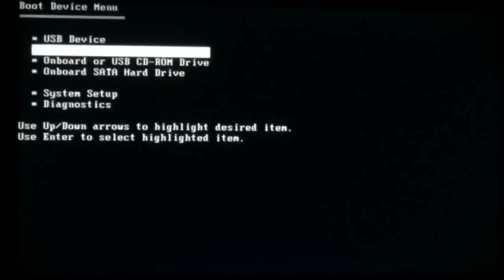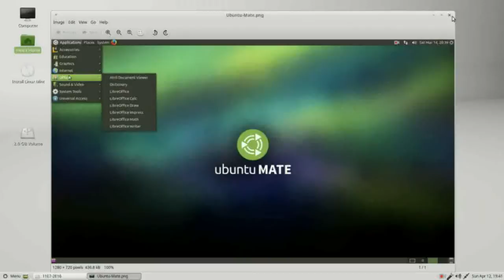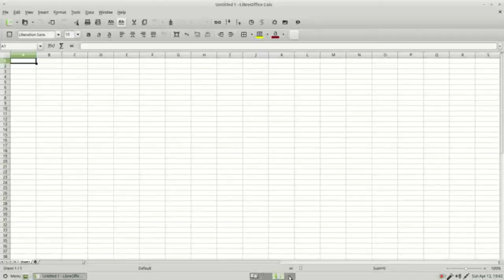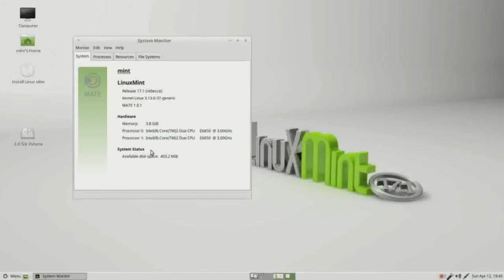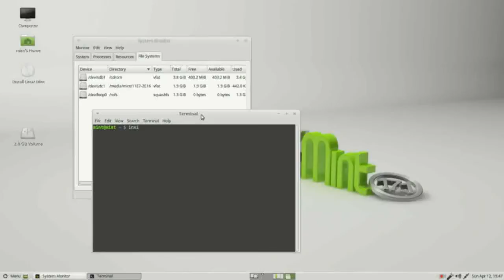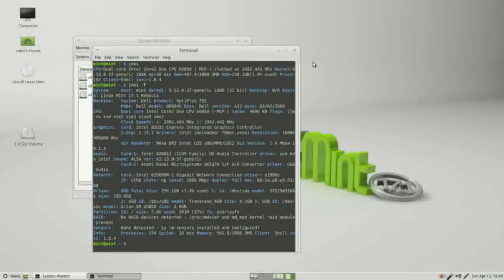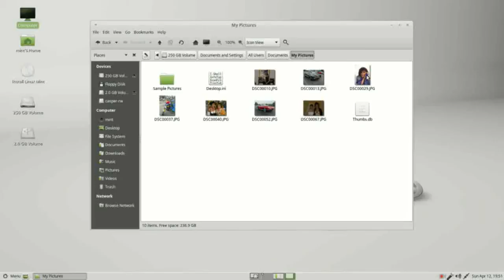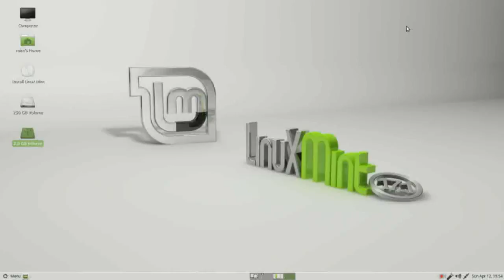FromXPtoLinux(05) Linux Live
We use the Linux USB or DVD created in the previous videos to boot into Linux Live (meaning run Linux on our computer to test it out without installing it on our computer).

First we talk about changing the boot order (for this boot only) on a computer to boot Linux from a USB drive

We do the same tests for Linux Mint 17.1 mate that we did in our first video.

We see that Ubuntu-Mate is a little different than Mint Mate.

We look at using Linux Mint Live to see what hardware is on a computer using System Monitor and inxi.

We also look at using Linux Mint Live to recover files from a Windows XP computer, and mention 2 versions of Linux Live specifically made for this, SARDU and SystemRescueCD